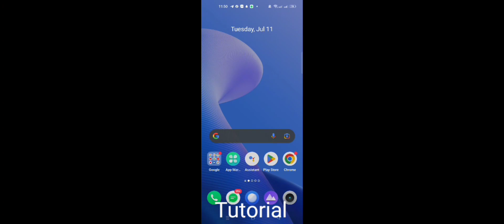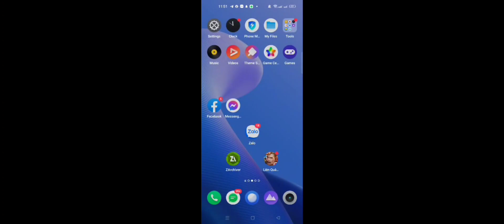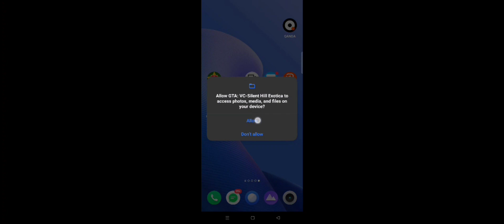Mercenary Soldier skin Pack for GTA Vice City: Silent Hill Exotica Android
Mercenary Pack for GTA Vice City: Silent Hill exotica
Mercenary, along side with James Sunderland, destroy all monsters in Vice City's Otherworld.
-What's in this mod?
+3 types of Executive Outcomes mercenary:
     - Executive Outcomes Light Soldier
     - Executive Outcomes Regular Soldier
     - Executive Outcomes Elite Soldier
+New weapons added (from Counter Strike: Source)
+Personnel Bodyguards with all types of Mercenary
+New Cleo cheats added

Mercenary's Mission in Vice City's Otherworld:
-Escaping the Building: 00:13
-Clearing the Bank: 02:42
-Revisiting Vercetti's Mansion: 05:31
-Clearing the street: 09:41
-Looting the Police Station: 11:55
-Last Stand: 17:08

Tutorial: 20:04

Credit to @Farik_Klass_MODZ  for GTA Vice City: Silent Hill Exotica